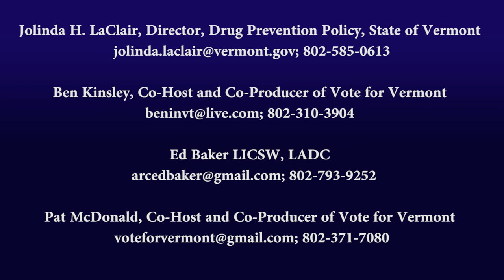Understanding Vermont's Opioid Crisis - Episode 5: Enforcement